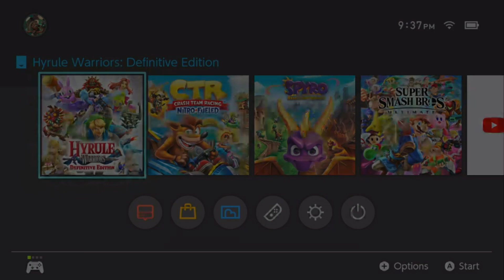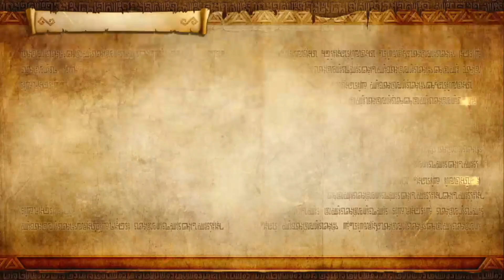Hyrule Warriors Definitive Edition [Pt. 23] - TReZiDE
The Legend of Zelda meets Dynasty Warriors in this one man army hack and slash fun fest. When Monsters attack the land of Hyrule, Princess Zelda and her army will fight across time and space itself to ensure that evil will not gain the Triforce.